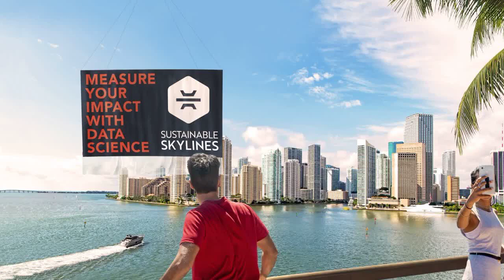Sustainable Skylines Pulling Advertising Banners by Drones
Sustainable Skylines has been awarded the first-ever authorization by the Federal Aviation Administration (FAA) for drones to tow full-size advertising banners. This decision is the result of a decade-long campaign for regulatory approval for utilizing drones in aerial advertising. Advert-towing drones are safer, more environmentally friendly, and more flexible than their traditional manned airplane counterparts.